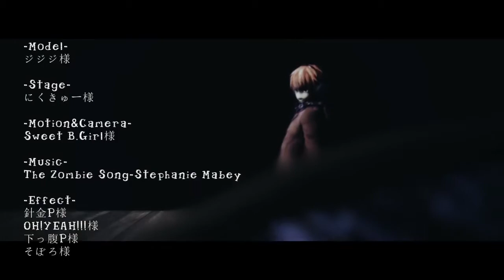Hetalia【The Zombie Song】England [¬º-°]¬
【ﾟ+｡Тяiск оя тяёаτﾟ+｡】Ψ(oﾟ∀ﾟo)Ψ